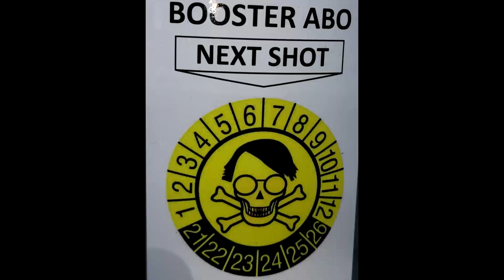INTERMOT 2022 in Köln mit Jens Kuck und Moped Garage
Zufälliges Treffen mit Jens Kuck auf der INTERMOT 2022 in Köln.
Auf der Messe gab es einige Neuheiten, jedoch insgesamt nur 3 Ausstellungshallen. Trotzdem war es ein schönes Erlebnis, endlich mal wieder die INTERMOT, nach dem ganzen Corona-Wahnsinn, besuchen zu dürfen. ;-)